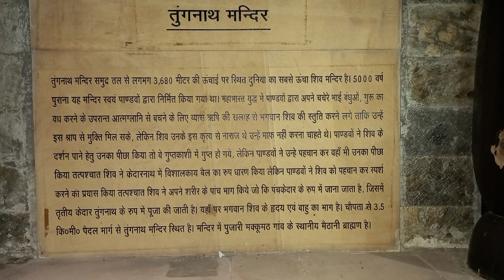Tungnath Mahadev Temple, Uttarakhand